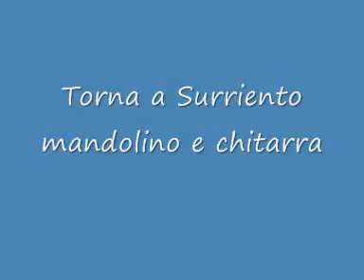Torna a Surriento-mandolino e chitarra